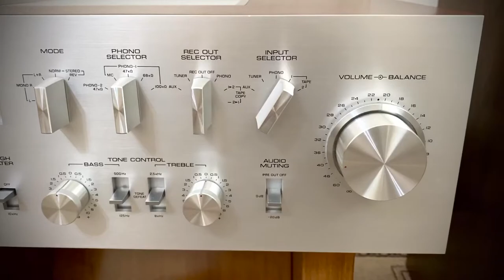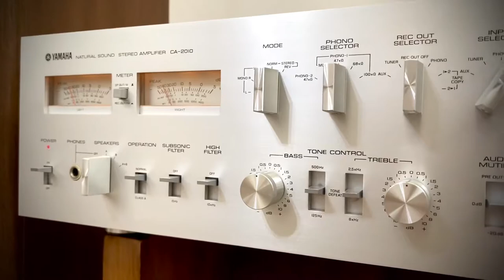Yamaha CA-2010 & Diatone DS-77z